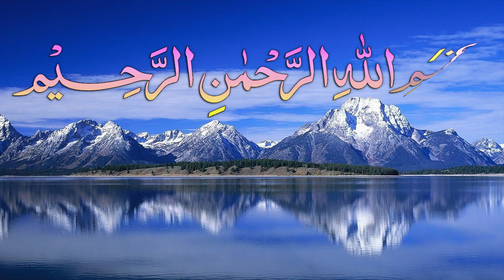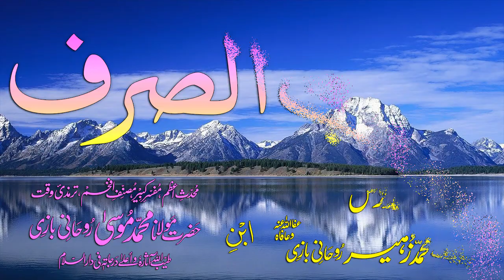Abwaab-e-Sarf Dars - 5 - Sarf-e-Bahaye - by Maulana Muhammad Zuhair Albazi - 08/11/2008